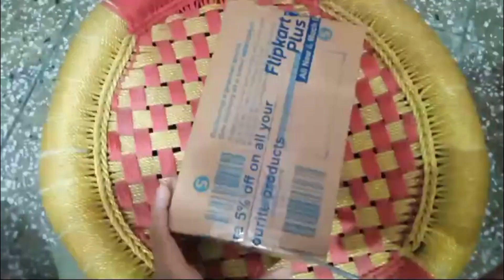OUR NEW PHONE 💖🤩 || Pooja Mini Vlog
Hello Guyss...
I hope all of you are fine. So here is my new video. we have bought a new phone of which company?? is camera quality good or not?? etc thing u can find in this video